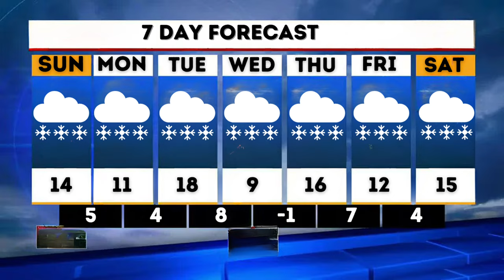If CNN were replaced by Africans part 6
World News TV is back! Thank you for the support you guys continue to show me! I appreciate you!